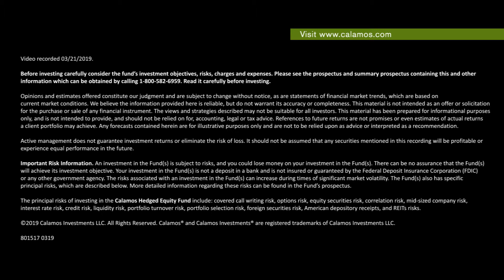Blending a Core Portfolio with Actively Managed Options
Before investing carefully consider the fund’s investment objectives, risks, charges and expenses. Please see the prospectus and summary prospectus containing this and other information which can be obtained by calling 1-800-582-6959. Read it carefully before investing.

Opinions and estimates offered constitute our judgment and are subject to change without notice, as are statements of financial market trends, which are based on current market conditions. We believe the information provided here is reliable, but do not warrant its accuracy or completeness. This material is not intended as an offer or solicitation for the purchase or sale of any financial instrument. The views and strategies described may not be suitable for all investors. References to future returns are not promises or even estimates of actual returns a client portfolio may achieve. Any forecasts contained herein are for illustrative purposes only and are not to be relied upon as advice or interpreted as a recommendation.
Active management does not guarantee investment returns or eliminate the risk of loss. It should not be assumed that any securities mentioned in this recording will be profitable or experience equal performance in the future.

Important Risk Information. An investment in the Fund(s) is subject to risks, and you could lose money on your investment in the Fund(s). There can be no assurance that the Fund(s) will achieve its investment objective. Your investment in the Fund(s) is not a deposit in a bank and is not insured or guaranteed by the Federal Deposit Insurance Corporation (FDIC) or any other government agency. The risks associated with an investment in the Fund(s) can increase during times of significant market volatility. The Fund(s) also has specific principal risks, which are described below. More detailed information regarding these risks can be found in the Fund’s prospectus.

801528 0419